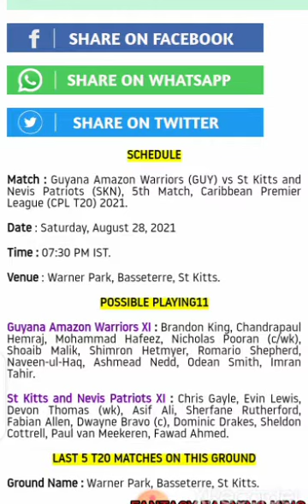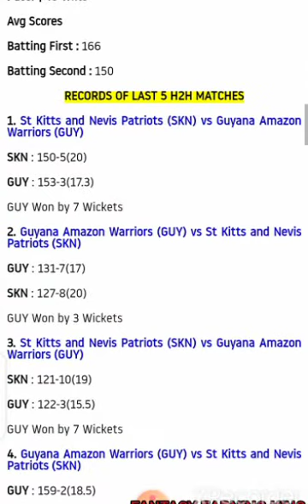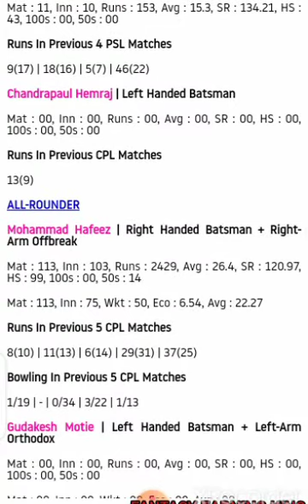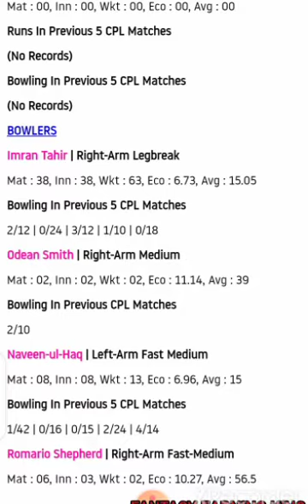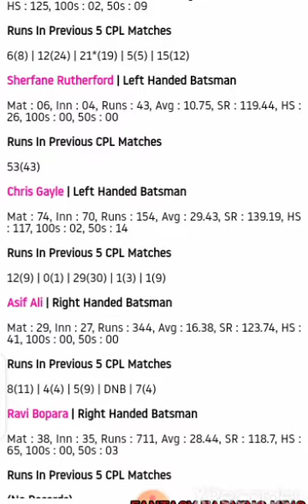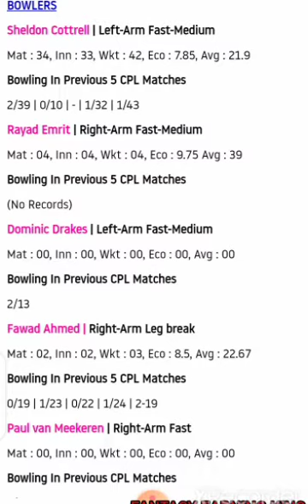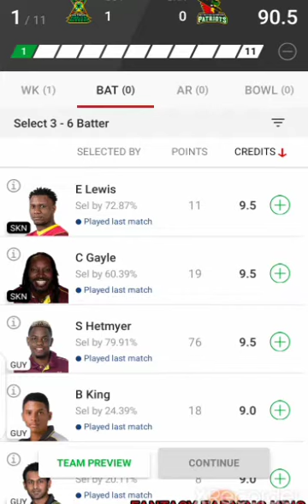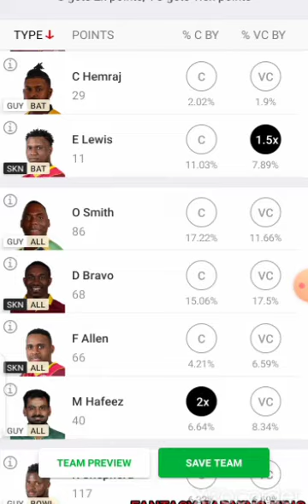5th CPL T20 MATCH GUY VS SKN ,/ GL FREE PRIME TEAM IN VIDEO/ H2H XPERT TIP'S AND TEAM'S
1 FANTASY EARNING KING 👑 TELEGRAM CHANNEL 👉

1 👉Telegram channel join Now 👉Technical Shiva No 1

1LIKE JARUR KARE.
bas 1LIKE.